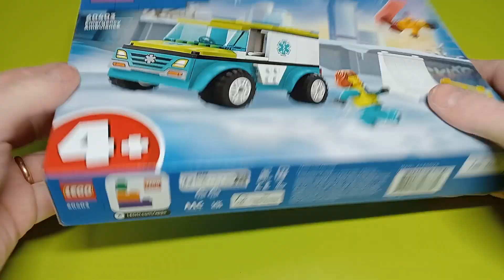NOVITA' 2024 LEGO® CITY 60403 ambulanza SPEED BUILD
Se desiderate acquistarla:

La mia attrezzatura video/audio:
MACCHINA FOTOGRAFICA